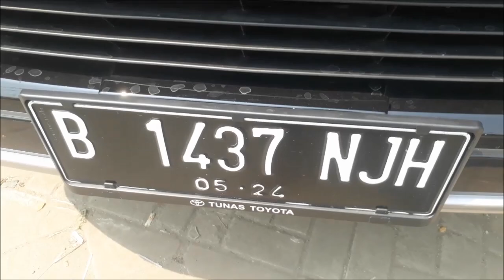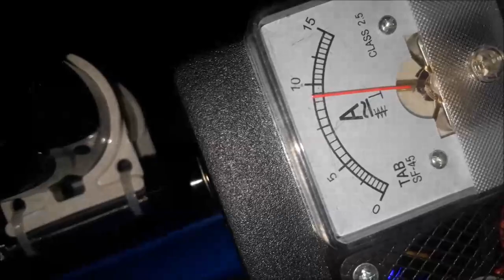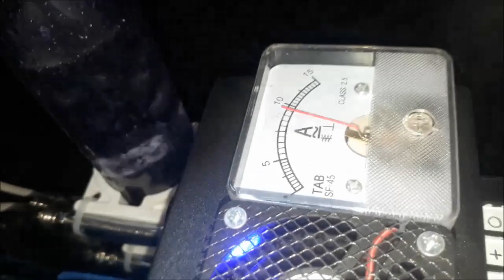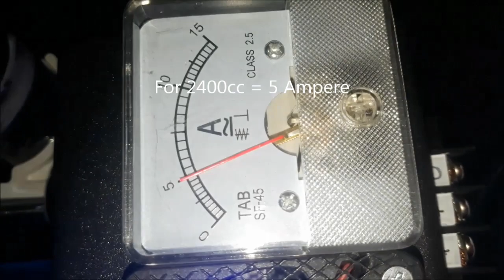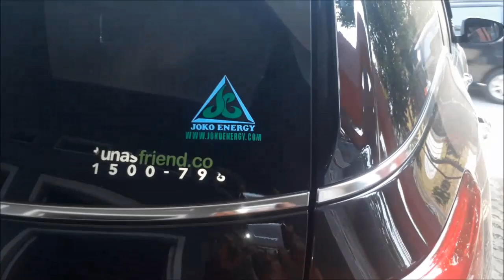Fuel saver HHO Joko Energy on Toyota all new Fortuner 2.4D 2019 HUDA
Saving fuel "Joko Energy Indonesia" on these Toyota all new Fortuner 2.4D 2019 using HHO reactor which decompose water (H2O) into HHO or oxyhydrogen gas.

Penghemat bbm "Joko Energy Indonesia" pada Toyota all new Fortuner 2.4D 2019 ini menggunakan reaktor HHO yang menguraikan air (H2O) menjadi gas HHO atau OxyHydrogen.
Dengan memasang perangkat generator HHO ini maka untuk semua mobil diesel Commonrail dijamin sangat aman cukup isi BIOSOLAR maka tenaga mesin lebih besar dibanding pake Pertamina DEX, sehingga sudah dapat hemat 100% lebih saat mengisi bbm dan ditambah hemat secara jarak tempuh.